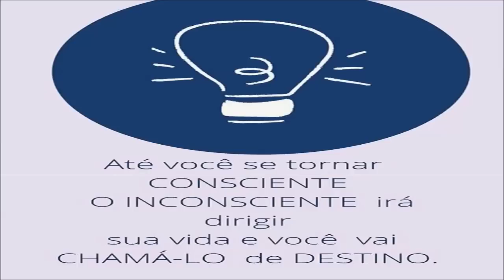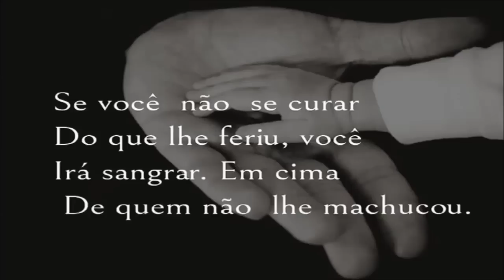ANCIÃO MARÇOLA TEM REUNIÃO COM CARLOS HEINAR NO SALÃO DO BRÁS!!E FOI DECIDIDO TUDO!ACONTECEU ISSO!